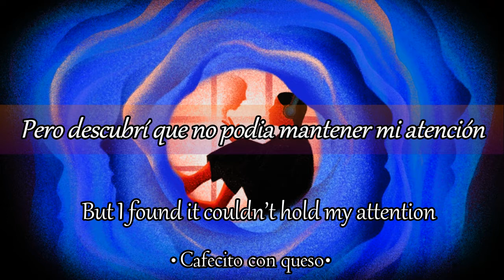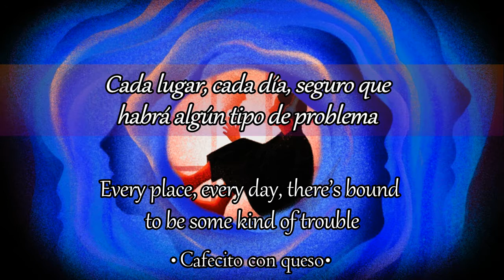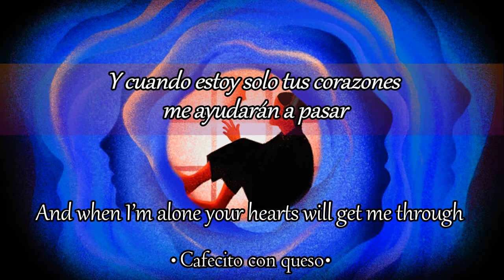Joywave • When you're bored || Sub ESP & ENG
Todos los derechos de la canción pertenecen a Joywave.
Esta traducción la había pedido el seguidor Aaron Daniels en otro video de la banda hace como un año. Pido disculpas por la demora, se me complicó subir videos debido a estar ocupada con los estudios, pero ahora ya estoy en vacaciones y tengo más tiempo para editar y traducir (siéntanse libres de pedir cualquier traducción). Espero que les guste ❤